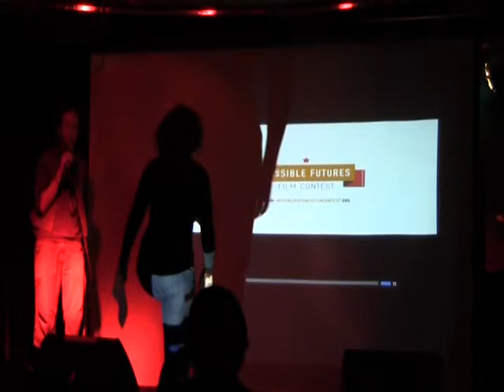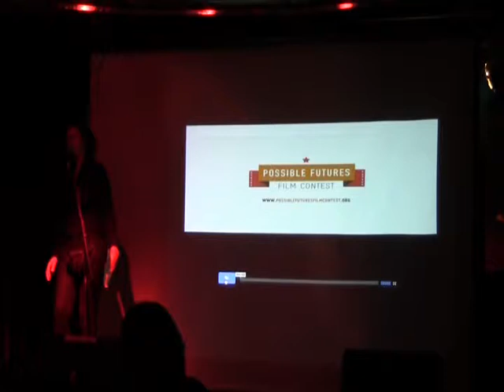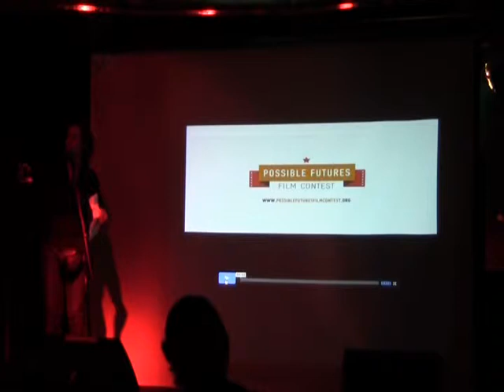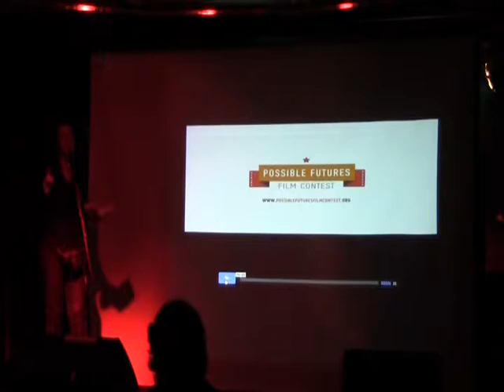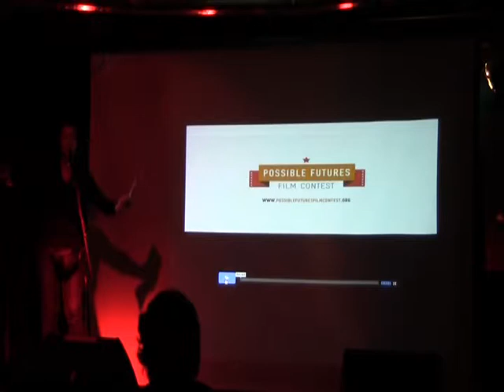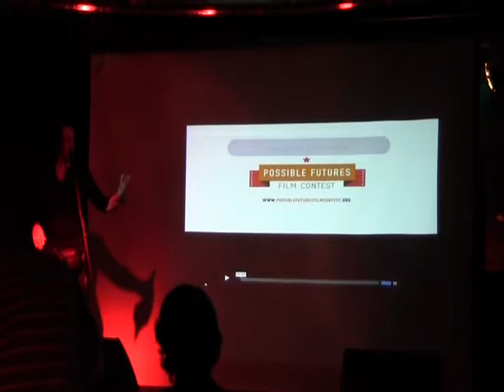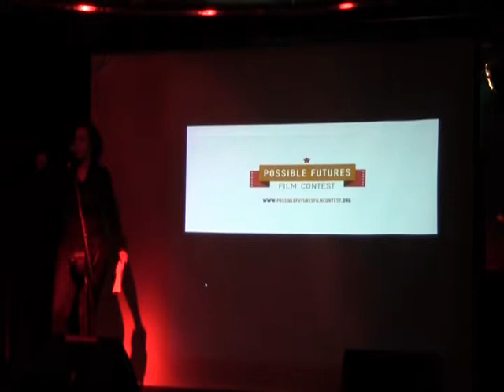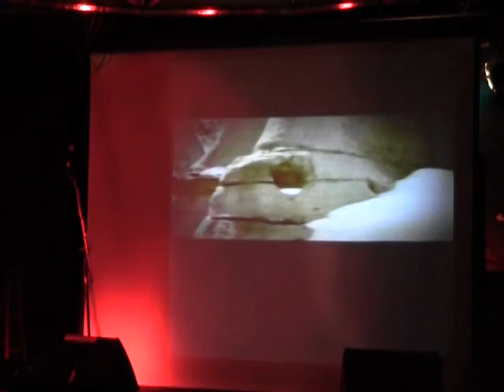Educated Into Stupidity: The Story of the Amazing Paper Trick - Susan Singh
November Evolver and Zeitgeist Calgary Convergence